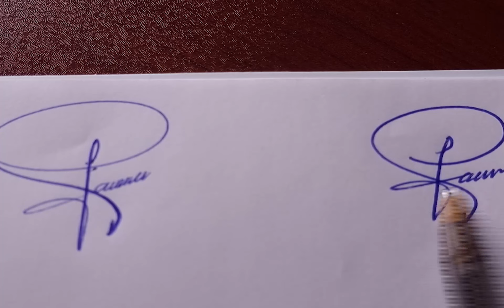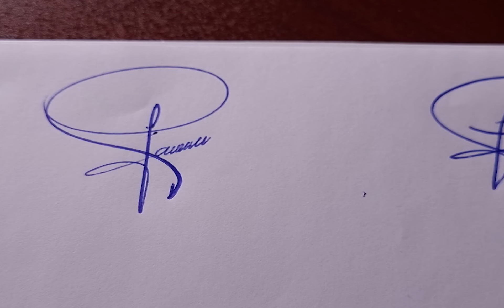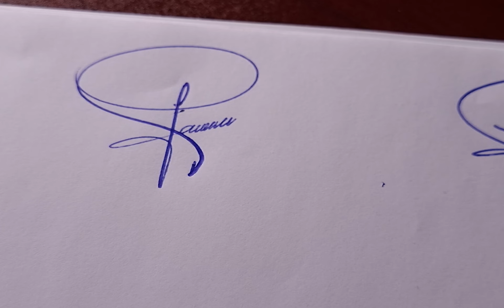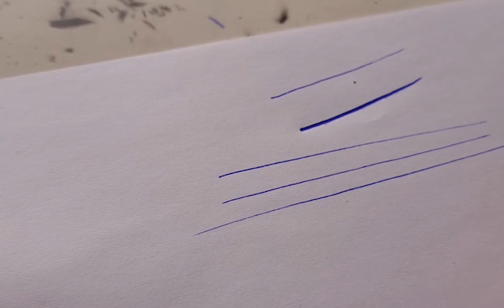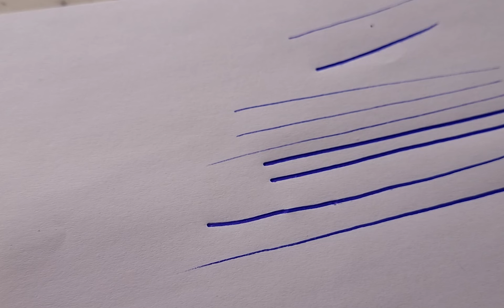راز جذابیت در امضا | آموزش ضخامت و ظرافت در امضا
زیبایی در امضاء ، به عنوان یک جزء مهم از هویت شخصی یا حرفه‌ای یک فرد، اهمیت بسیاری دارد. یک امضای زیبا نه تنها نشانه‌ای از دقت و اهمیت کارکرد شخصی است، بلکه می‌تواند تاثیر مثبتی بر روی نگرش افراد داشته باشد. امضای زیبا نماد توجه به جزئیات و عنصری از هنر و ذوق در هنگام ارتباط با دیگران است. از این رو، اهمیت زیبایی در امضا از لحاظ فردی و اجتماعی بسیار مهم است و می‌تواند تاثیر مثبتی بر روی اولین تعاملات و ارتباطات ایجاد کند.